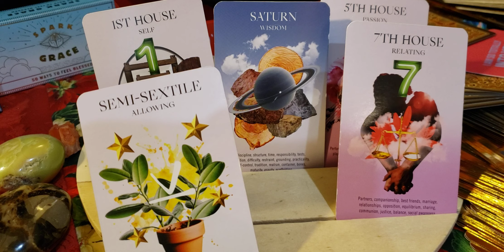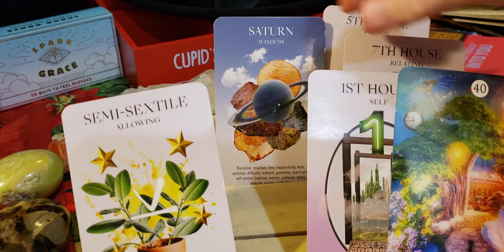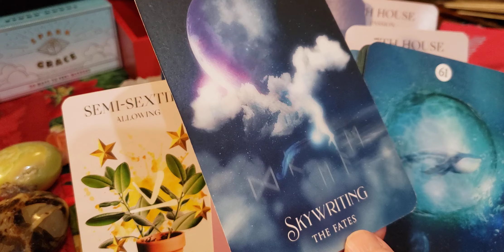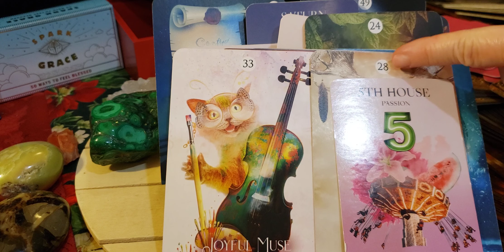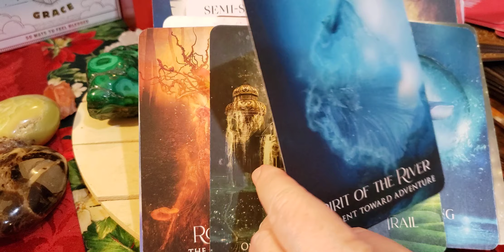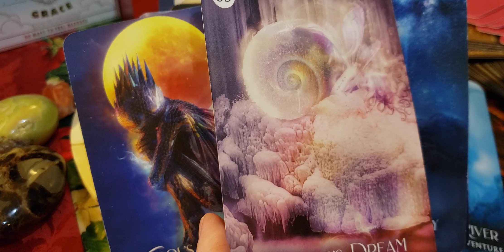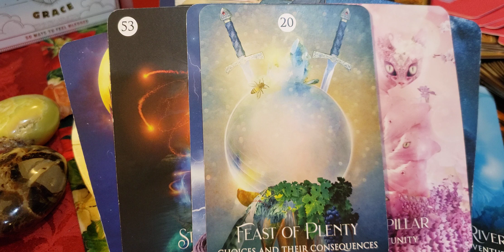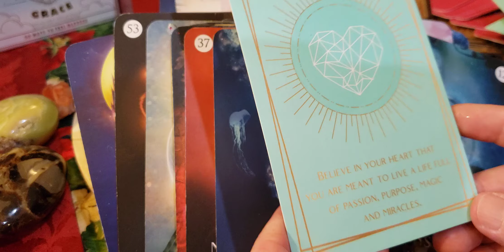Letting your heart lead a life full of passion& magic!